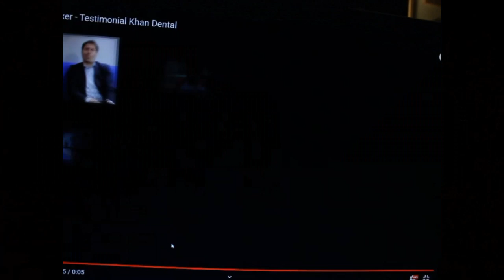Matchroom Boxing - Arabian Nights Part 2